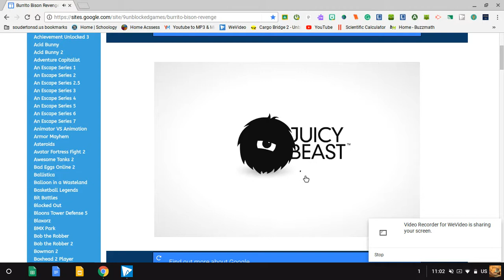Playing Burrito Bison while in School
Thought that it would be a great idea to record a game that I was playing during school and then load it to my YouTube channel.